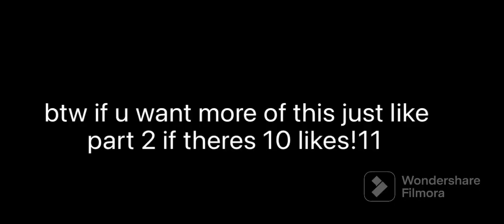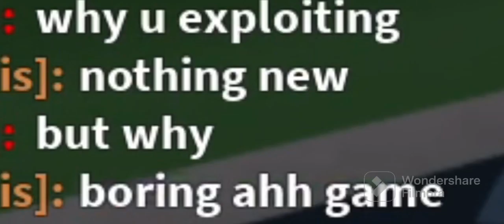roblox prison life gameplay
every server got 3 hackers 💯

tags so i get veiws!!